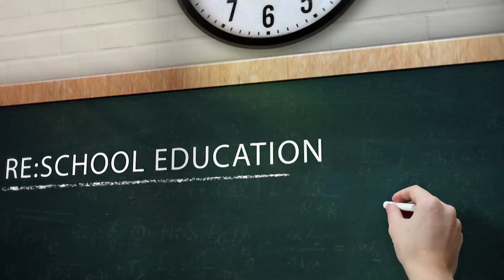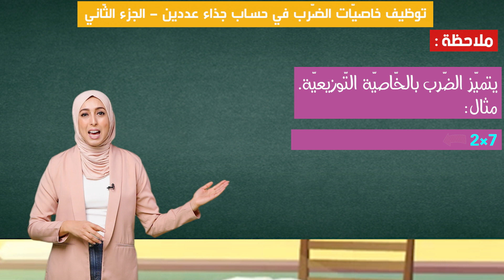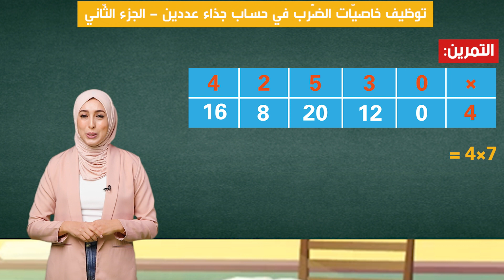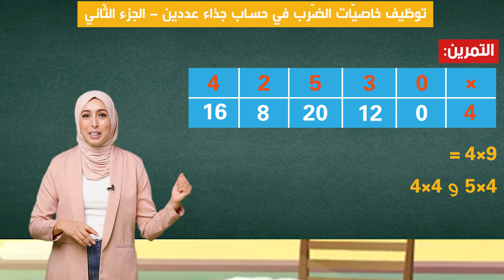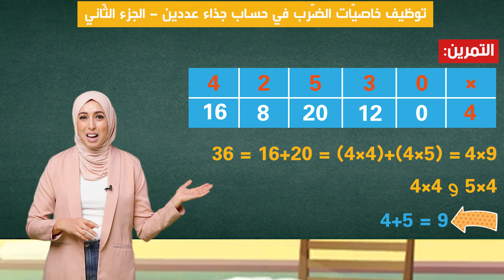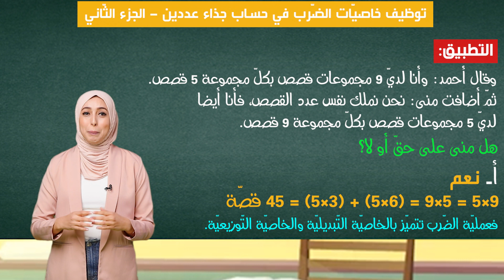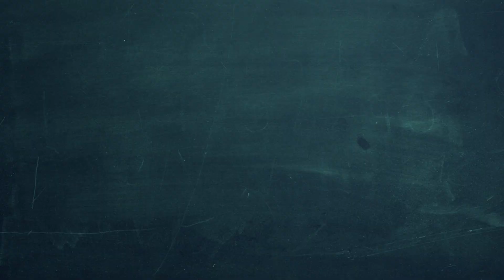توظيف خاصيّات الضّرب في حساب جذاء عددين - الجزء الثّاني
ﺗﻮﻇﻴﻒ ﺧﺎﺻﻴّﺎﺕ ﺍﻟﻀﺮﺏ ﻓﻲ ﺣﺴﺎﺏ ﺟﺬﺍﺀ ﻋﺪﺩﻳﻦ -  الجزء الثّاني
درس في الرياضيات للصف الثالث ابتدائي 📚
  أترغب في تعلم الرياضيات ؟  ريسكول تقدم لكم دروس تعليمية لمادة الرياضيات بطرق حديثة جدا لايصال المعلومة بطريقة سلسه وممتعة  .